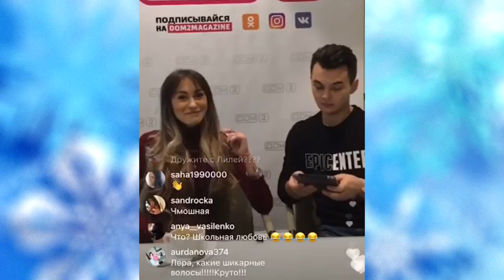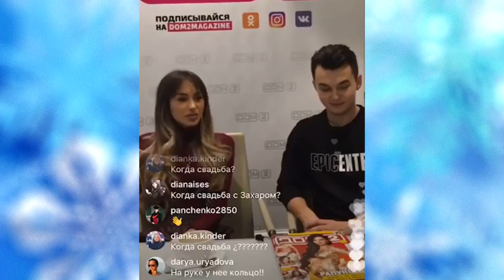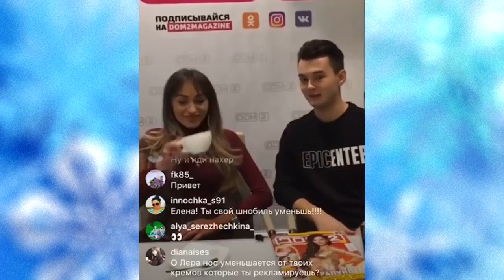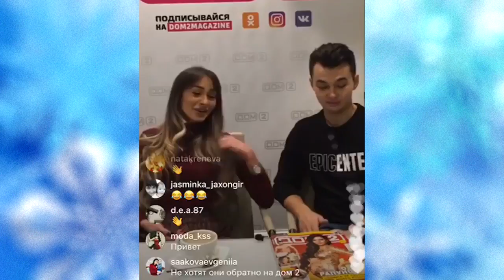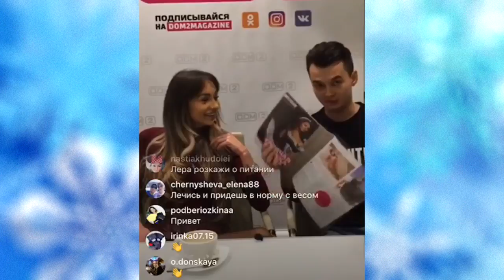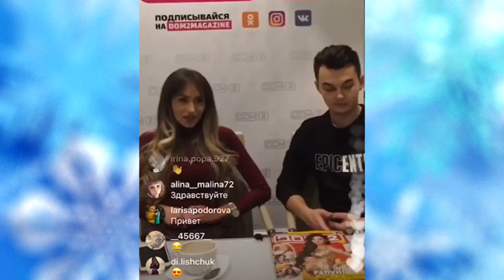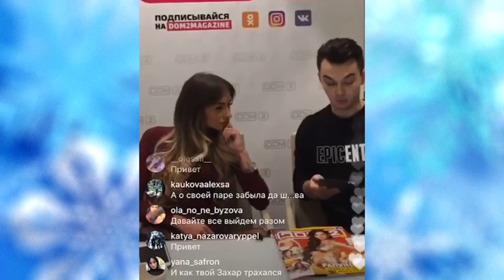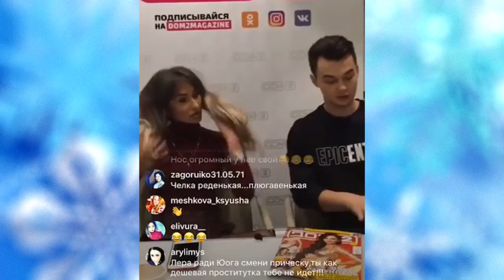Валерия Фрост. прямой эфир Instagram. дом 2, новости дом 2, дом 2 2018